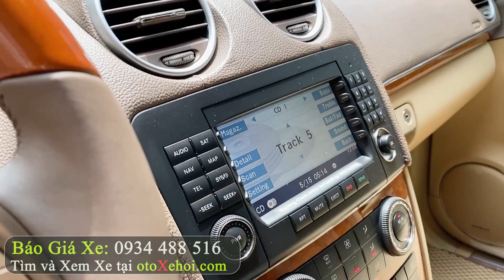Mercedes GL350 4matic 2008 xe ô tô cũ máy dầu biển Hà Nội